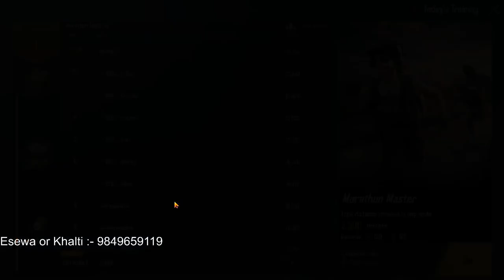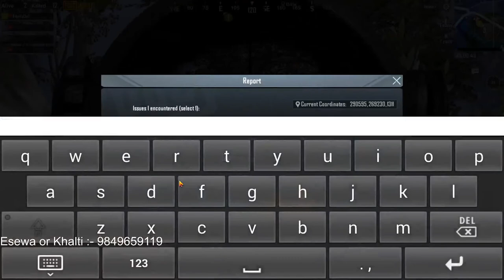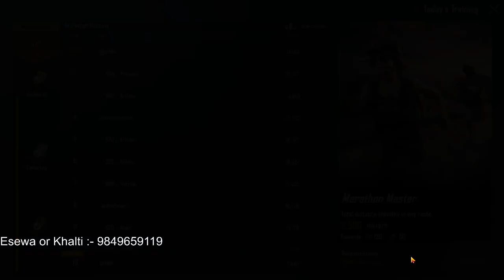PUBG Gaming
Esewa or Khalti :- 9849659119